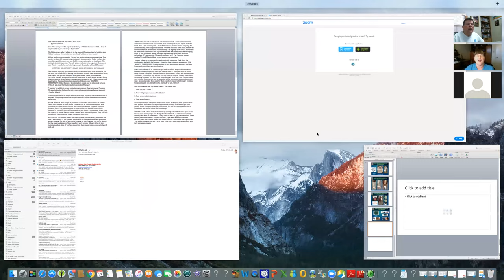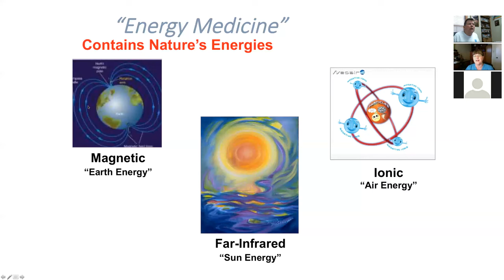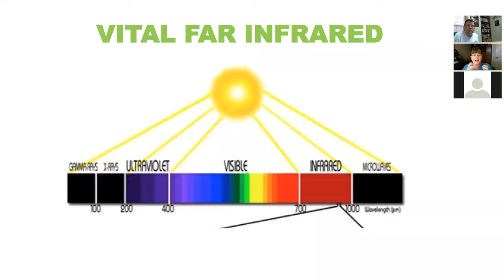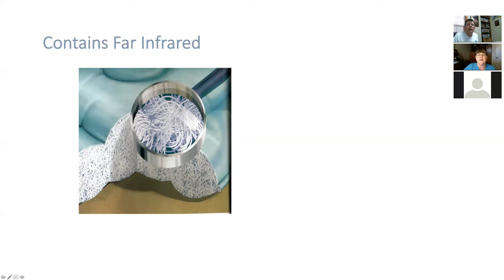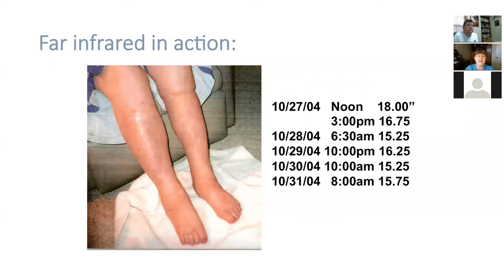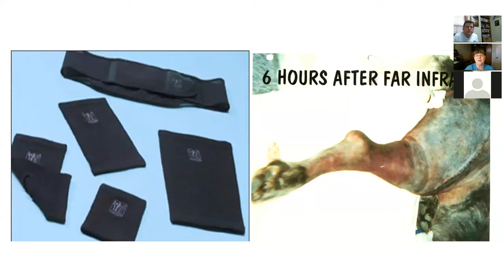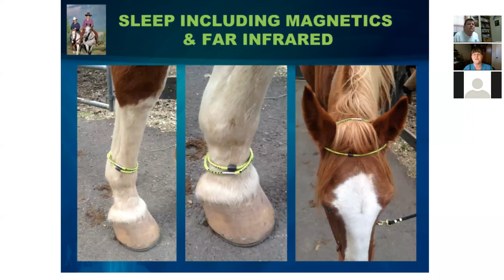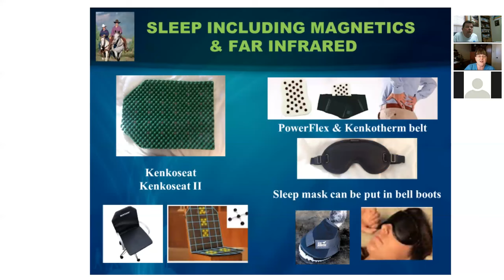"Stump the Doc" w/ Dr. Ash - May 14, 2016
Dr. Ash explains far-infrared technologies and energy medicine. She then takes questions. Did anyone stump the doc?